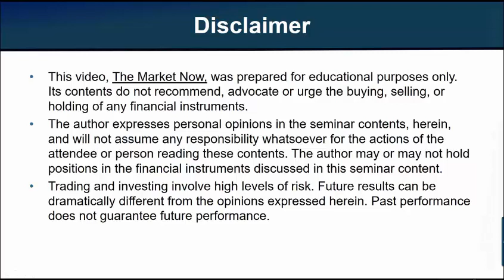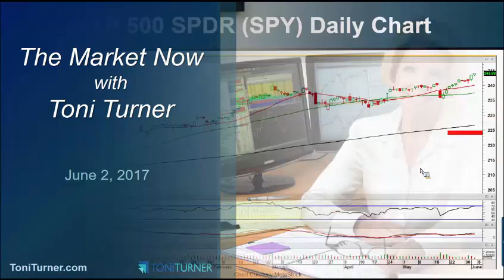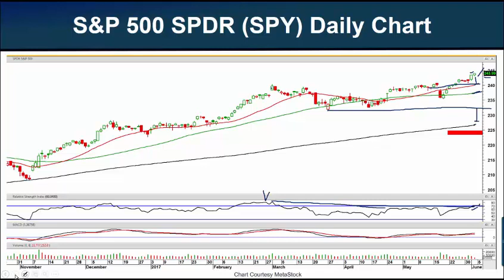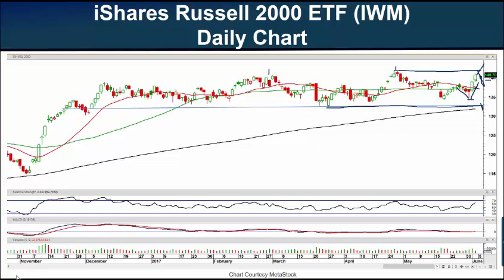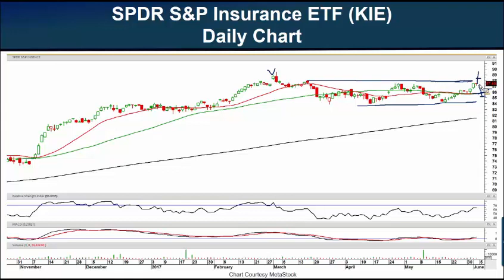Can Insurers Ride Higher from Here 6-2-17?